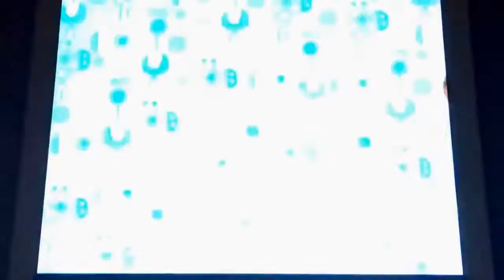Noggin 64 Zoo Lane Trailer (October 31, 2004-September 11, 2005)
This bumper was from January 3, 2005-September 11, 2005 because it says Everyday from 9:30 &amp;amp; 4:30 on the Big Hippo.